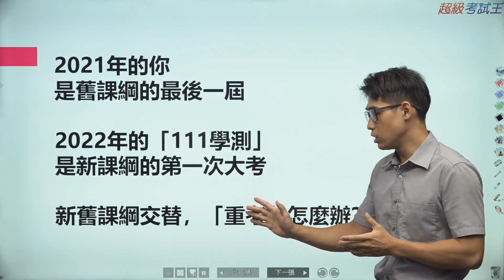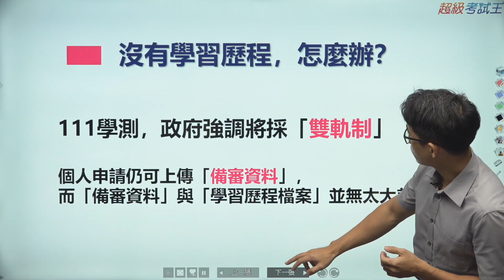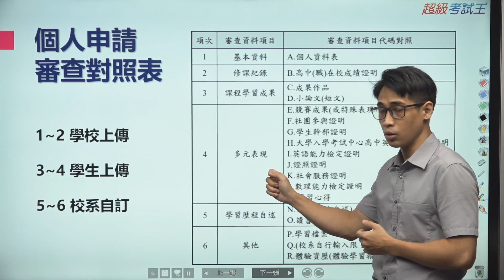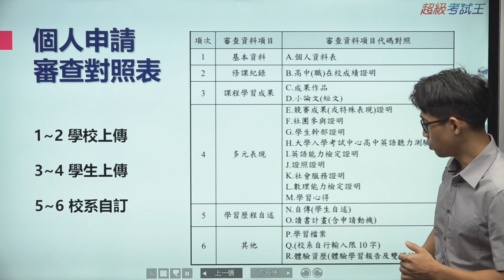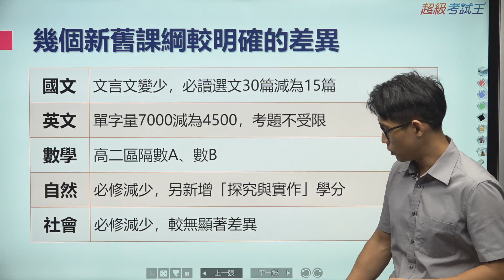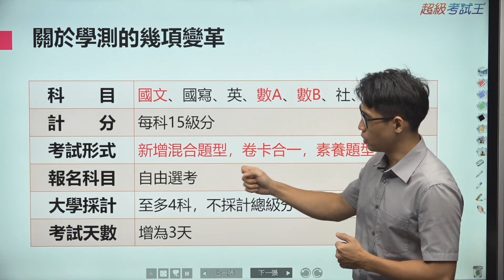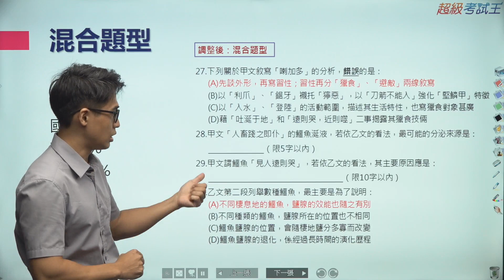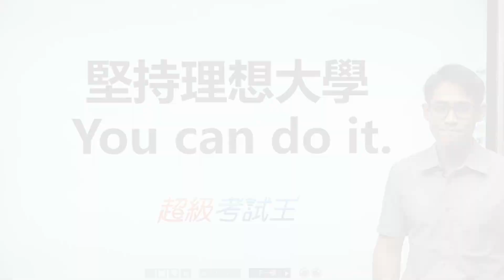新課綱可以重考嗎!? 重考111學測懶人包∣超級考試王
新舊課綱交替，明年可以重考111學測嗎？

考慮重考的三大疑慮：
1.沒有學習歷程怎麼辦？
2.沒學過108課綱怎麼辦？
3.考試有哪些變革呢？

讓列克老師，幫你解惑

超級考試王【111學測總複習衝刺班】
■新課綱重點教學
■再加碼面試備審指導
■優惠5折，只要一般重考班的一半不到

超級考試王，國中、會考、高中、升大學
全國最大連鎖，升學第一品牌